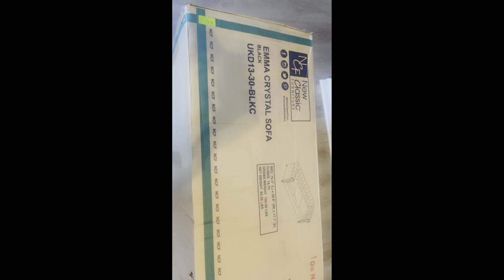Episode 1 | Decorate with me!!! | 3 seat black velvet sofa | AMAZON FIND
Hey Babes,

Its been a while but your girllll is backkkkk!

Today we are unboxing my new sofa from Amazon!

Virtual House warming coming soon!! Click below to send us a housewarming gift!